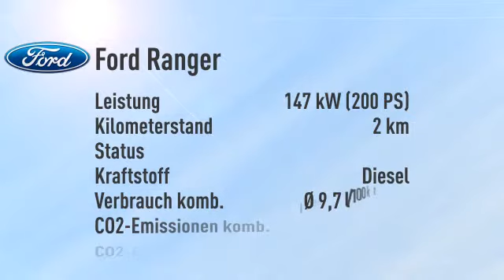Ford Ranger Ranger 3.2 DoKa Limited -28%/sofort/1,99%